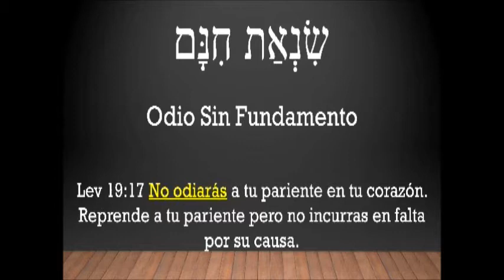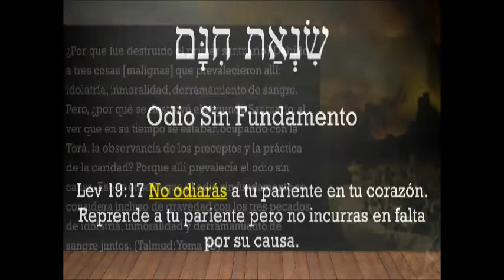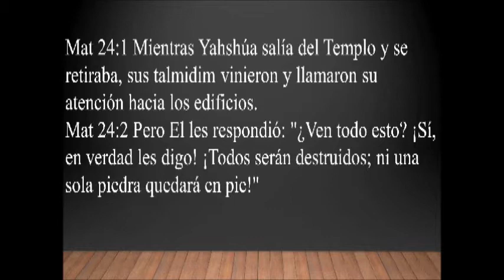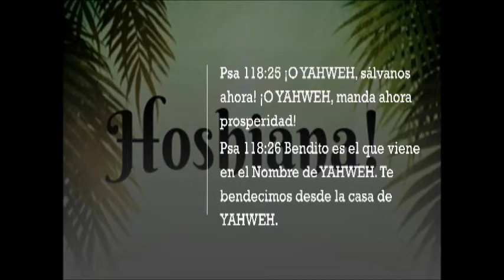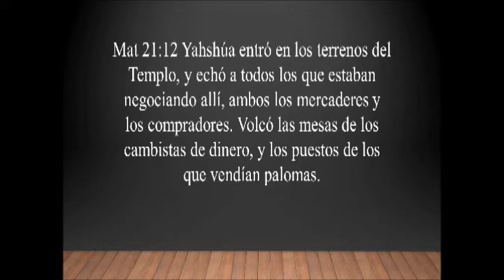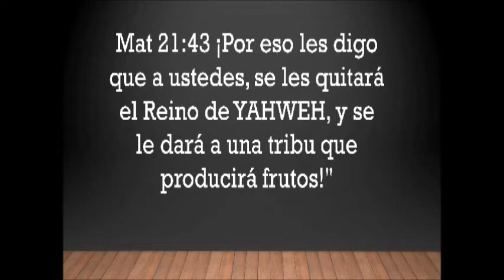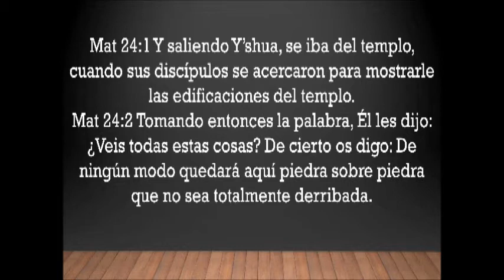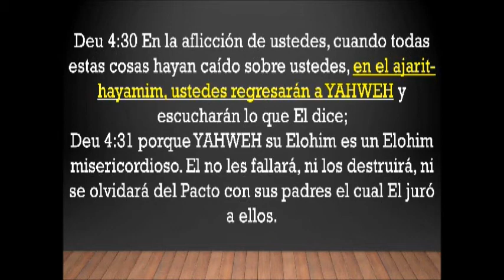Tisha B'av - El Fin de una Era y El Comienzo del Reino de Elohim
¿Cual es la razon del Brit Jadasha? ¿Cual fue la mision por la cual vino Yahshua el Mashiaj? Son preguntas que espero podamos responder y entender la realidad de nuestra identidad como seguidores del Maestro.